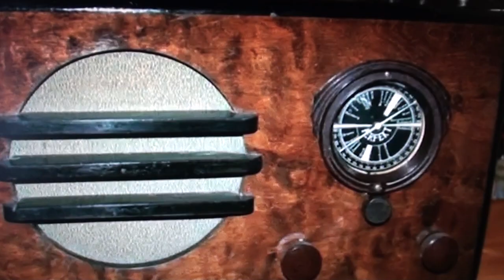The first SHORT SOUND-RECORDING 2012 from "The Swedish longwaves SPAT/ Studio Raudio".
THE FIRST short original live recording from 2012 at Studio Raudio / the Spontaneous Poem´s "´Audio-phonically` Transmitting in the longwaves" (The Swedish longwaves SPAT), done by operator "Amateur Mange". Vocalists and pianist are relevants to "Amateur Mange".